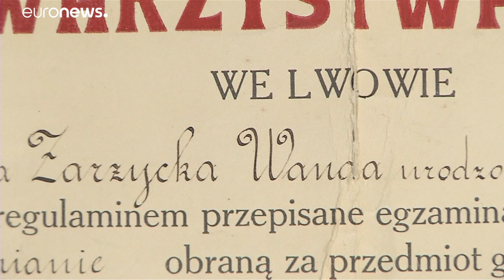شاهد.. عمرها 108 عاما وتعزف البيانو بمهارة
السن لا يقف حائلا بين عازفة بيانو تجاوز عمرها المئة عام وشغفها، فعلى الرغم من بلوغها 108 أعوام من العمر فإن ذلك لا يمنع فاندا زاريتسكا التي تعيش في بولندا من العزف على البيانو بمهارة.…